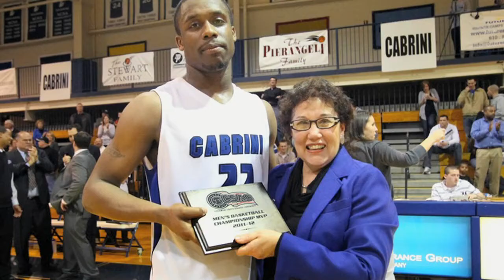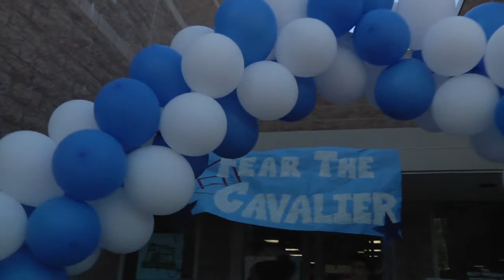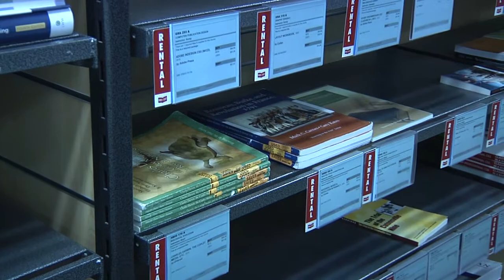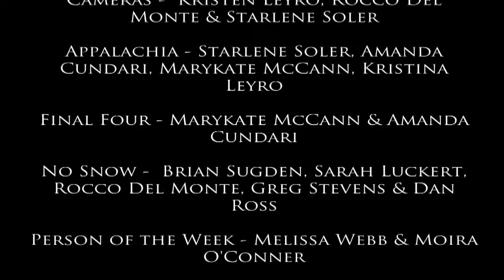LOQation Season 4 Episode 22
This week LOQation features a look into a Winter Season without snow, the Appalachia mission, the Men's Basketball team, and much more! Tune in to LOQation to hear more!